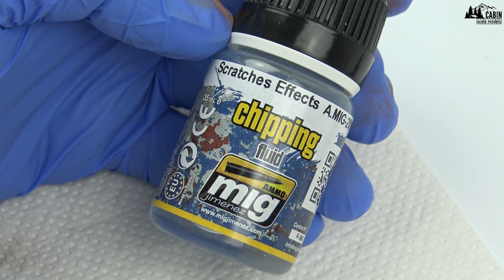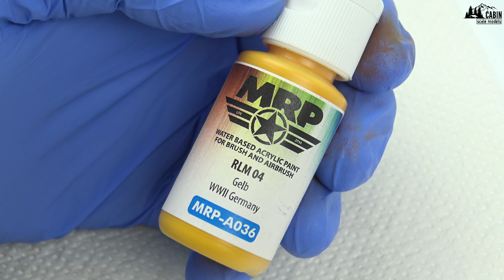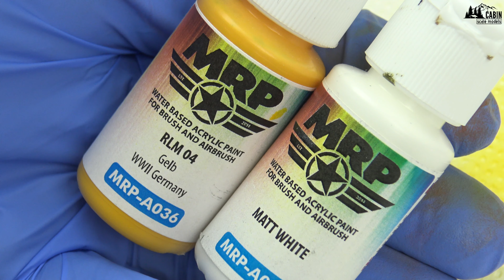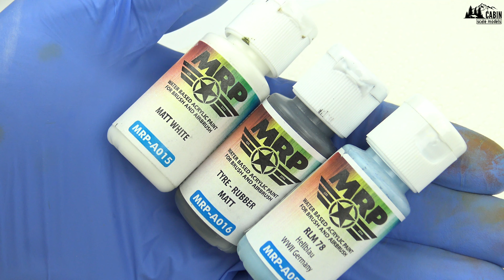What-if Dozer Stalinetz, part 3 /HOW TO CREATE CHIPPING WITH SCRATCHES EFFECTS FROM AMMO/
Dear friends, the third part in my 1/72 Stalinetz series concentrates on how to create chipping with Scratches Effects from Ammo by Mig Jimenez. The video is already live on my YouTube channel! I hope it helps in your projects.